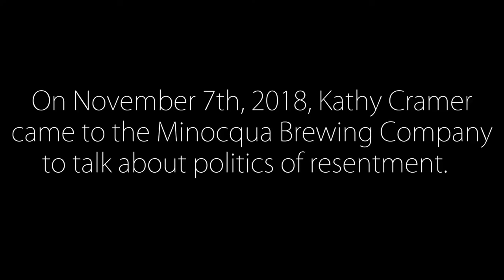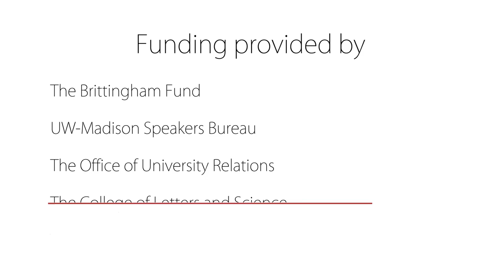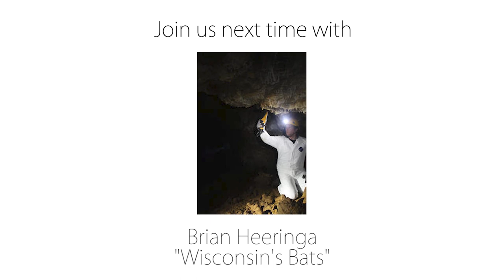Full Presentation: Politics of Resentment: Rural Consciousness in Wisconsin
Katherine J. Cramer Ph.D. is a Professor in the Department of Political Science at the University of Wisconsin-Madison and the Natalie C. Holton Chair of Letters & Science at the University of Wisconsin-Madison.
Professor Cramer’s work focuses on the way people in the United States make sense of politics and their place in it. She is known for her innovative approach to the study of public opinion, in which she uses methods like inviting herself into the conversations of groups of people to listen to the way they understand public affairs.
Her award-winning book, The Politics of Resentment: Rural Consciousness in Wisconsin and the Rise of Scott Walker, brought to light rural resentment toward cities and its implications for contemporary politics, and was a go-to source for understanding votes in the 2016 presidential election .
Join us for a thought provoking conversation about the current political climate.